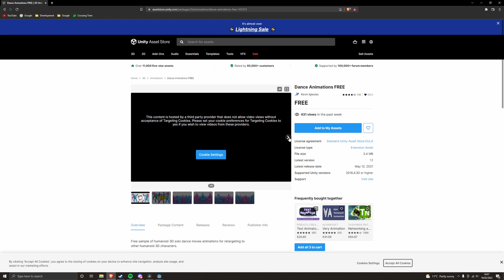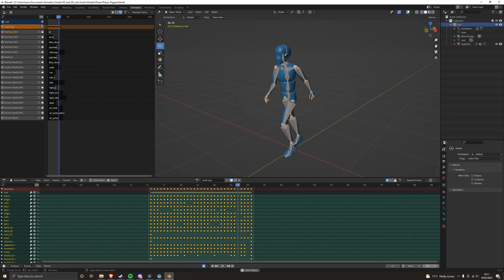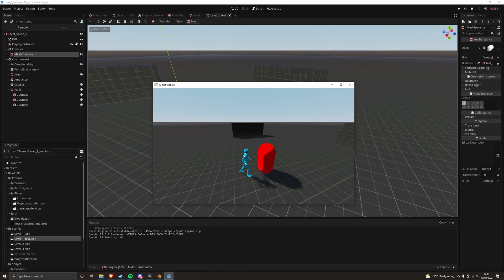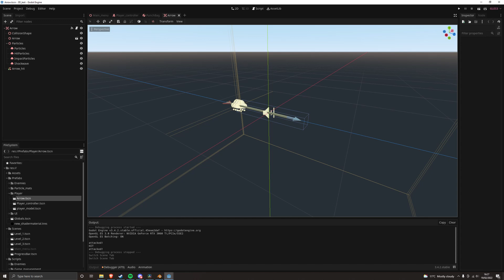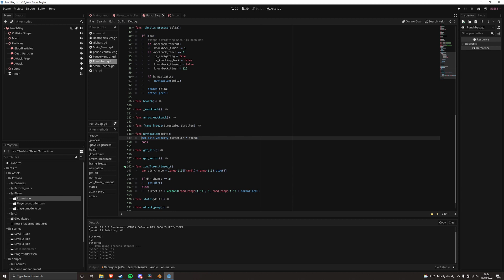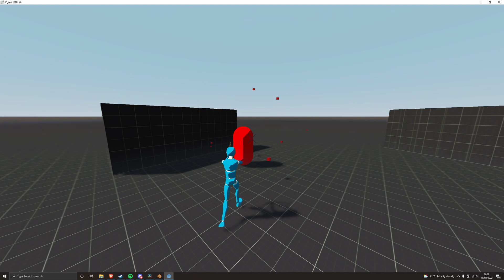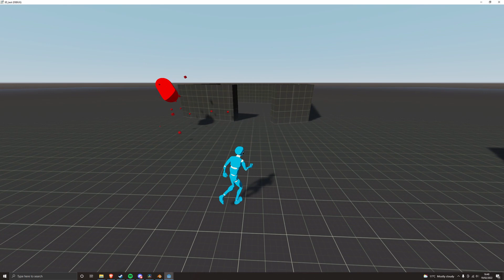I Remade Breath of the Wilds Combat In Godot! (godot 3.X)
In this video, I remade Zelda Breath of the Wild BOTW combat system in the Godot game engine! I focus on remaking BOTW combat system in godot engine, not unity!

This is a Godot tutorial not Brackeys 2022.1  game jam indie devlog It is an indie game devlog with indie games like Breath of the wild 2. Godot is a open source game engine like unity and Godot tutorial how much money did my indie game make!? it is a game made by 1 person - a solo devlog! This indie game unity devlog is a unity 3D tutorial devlog. Godot